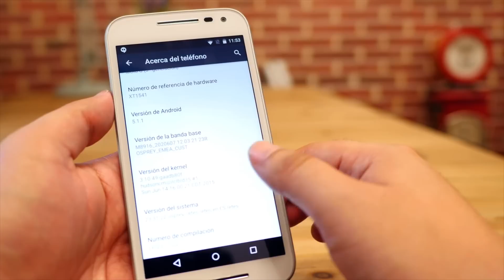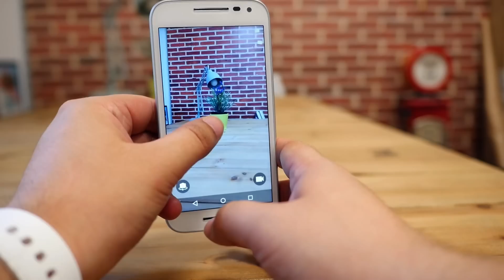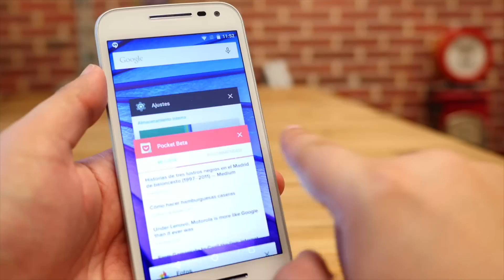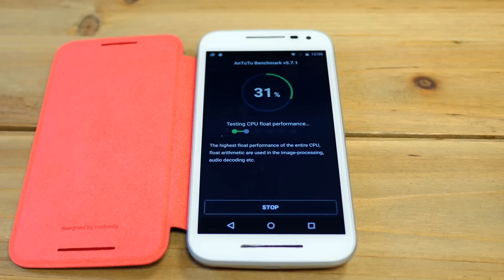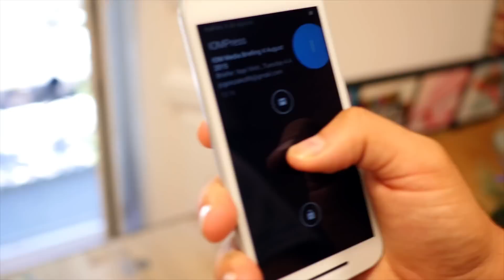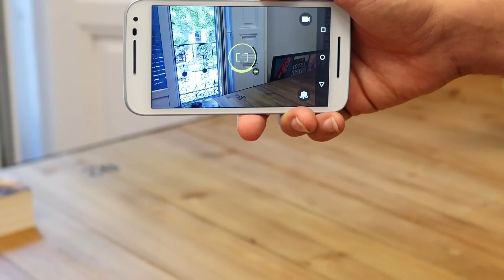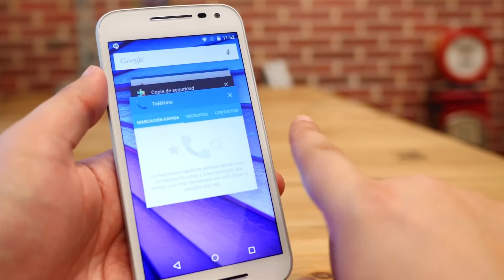Moto G (3ª Generación) 2015, review en español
Motorola Moto G ha sido uno de los terminales más recomendados de los dos últimos años por su gran relación prestaciones/precio. Ahora presentan la 3 generación. Conócelo a fondo.